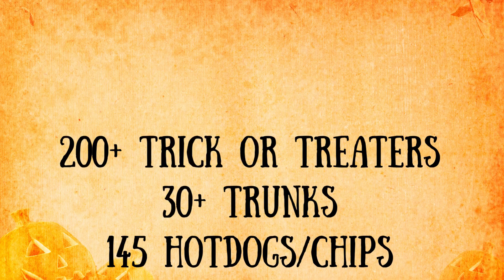Trunk or Treat 2022 @ The Hills.